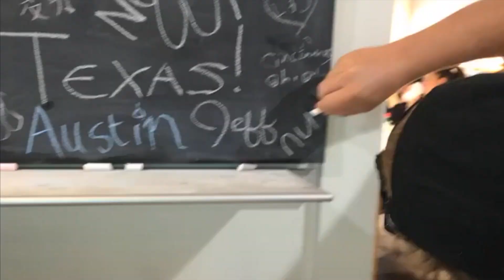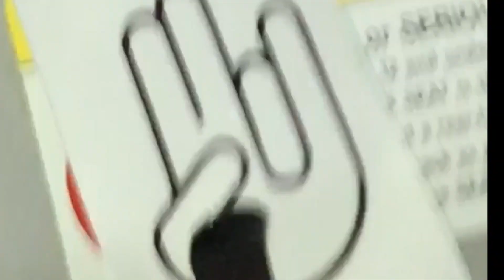2018 Wrapped!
Everythin from ridin bikes to hittin the hills